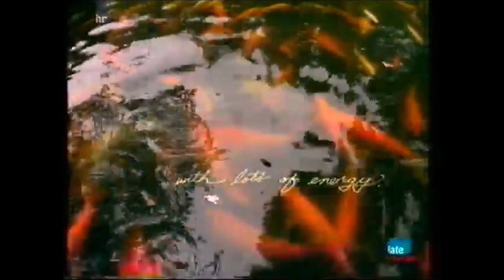Jam & Spoon zu Gast bei LateLounge hr TV (1999)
Hinter dem merkfreundlichen Künstlernamen Jam & Spoon stecken die Frankfurter Techno/Trance-Pioniere Markus Löffel (aka Mark Spoon) und Rolf Ellmer (aka Jam El Mar). Ihre bis dahin lose Zusammenarbeit verdichtet sich Anfang der 90er. Moby, Frankie Goes To Hollywood und Deep Forest gehören damals zu den Kunden, die sich ihre Remixdienste sichern.

Einen weiteren Erfolg verbuchen Jam & Spoon 1992 mit dem Dancefloor-Hit "Stella". 1993 folgt die Hinwendung zu kommerziellem Techno, ein Jahr später veröffentlichen sie "Tripomatic Fairytales 2001 & 2002". Die zwei Alben an der Nahtstelle zwischen Underground und Charts bescheren den Batschkappen weitreichenden Erfolg, der in ersten Chartplatzierungen mündet. Seit dieser Zeit gehört die amerikanische Sängerin Plavka zu den gerne gesehenen Studiogästen.

Ihrer musikalischen Herkunft widmen sie 1996 ein cluborientiertes und unkommerzielles Album, das sie unter dem Pseudonym "Tokyo Ghetto Pussy" auf den Markt bringen (in Australien ernten sie dafür sogar Platin). Ein Jahr später kredenzen sie - jetzt wieder als Jam & Spoon - "Kaleidoscope", auf dem sich eine stilistische Umorientierung ankündigt.

Ihr musikalischer Weg vom repetitiven Track zum strukturellen Song kündigt sich deutlich an, erscheint aber erst auf "Tripomatic Fairytales 3003" (2004) ausgereift. 'Echte Gitarre im Elektro-Umfeld meets Stimme' ist ihre musikalische Vision, die als Motto für das gesamte Album gilt. Am Mikro unterstützen sie dabei u.a. Rea (Reamonn), Xavier Naidoo, Jim Kerr (Simple Minds), Tricky und Dolores O'Riordan (The Cranberries).

Trotz des Einsatzes sehr unterschiedlicher Stimmen servieren die Herren Löffel und Ellmer ein homogenes Ganzes, das sich nicht im Verpflichten möglichst klangvoller Namen erschöpft, sondern die Suche nach der perfekten vokalen Ergänzung ihrer musikalischen Phantasien beendet. Gezielt und gekonnt integrieren Jam & Spoon die Charakteristika der jeweiligen Voices in ihre Elektrolandschaften.

Am 11. Januar 2006 endet die erfolgreiche Geschichte des Techno-Duos. Die Polizei findet Marc Spoon tot in seiner Berliner Wohnung auf. Woran der 39-jährige DJ starb, ist zunächst unklar, später stellt sich heraus, dass sein Herz versagte.